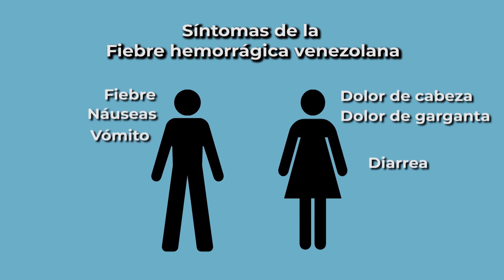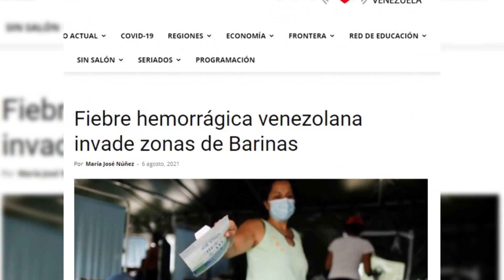Alarma en Venezuela: Muertes por fiebre de guanarito en Barinas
La fiebre hemorrágica venezolana ha causado la muerte de al menos 5 personas en Barinas. Esta afección tiene síntomas parecidos al dengue pero es más letal.